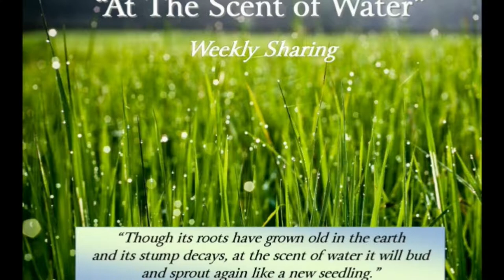Prayers Mixed With Incense Part Two